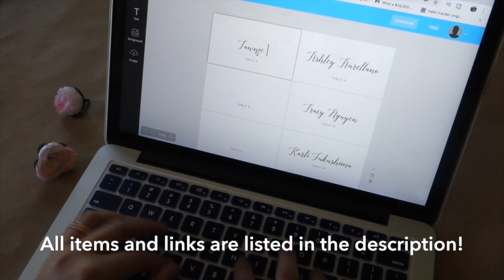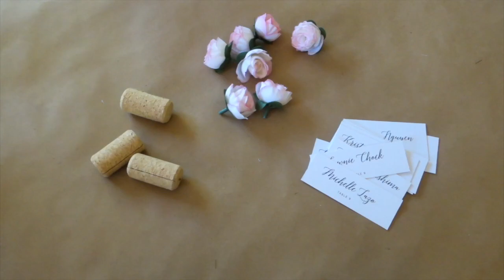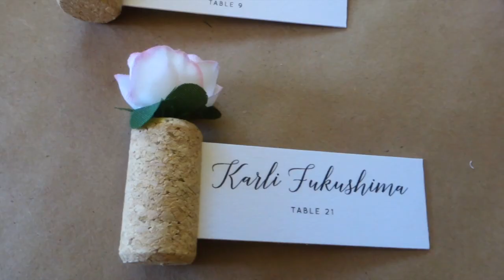DIY Wedding Idea: Cork Escort Cards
DIY Wedding Idea: Cork Escort Cards -- In this video, I share with with you how to DIY your own escort card/place card holders for your wedding or event.  This is an easy DIY that can serve as wedding favors and can be a great addition to your wedding decorations!  This is by far one of my favorite DIY projects because it is soooo cute! Wedding tip: line up these escort cards at your check-in table or use as place cards for each guest!

►► MATERIALS USED ◀◀
I purchased almost everything on Amazon! Some of the best Amazon products are things you need for DIY’s!

WINE CORKS

MINI ROSES

FISCARS PAPER CUTTER

CARD STOCK

TEMPLATE USED
*I purchased this template on Etsy and was able to edit and print it from Templett. Very user friendly!

A Quick Intro About Me:
Hi YouTube! It’s Rachel and welcome to Confêteti Events!  I’m an event planner, decorator, and vlogger based in Honolulu, Hawaii.  Confêteti Events represents the dreamers, go-getters, Pinterest-lovers, and the inner party planners (in you)!  Here on Confêteti Events, DIY is a huge theme.  You’ll find DIY party ideas, DIY party decorations, and other ways to add a bit of confeteti to your next event. ;) I also do a bit of vlogging too!  In my vlogs you’ll find lots of things: BTS snippets of party planning and wedding planning, adventures with my friends, and some of my favorite things about living in on the beautiful island of Oahu in Hawaii.